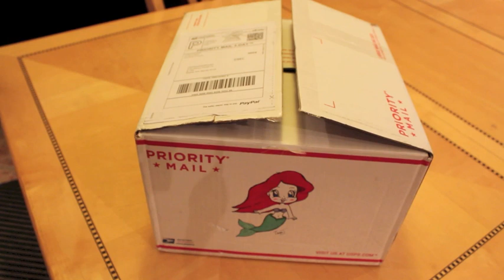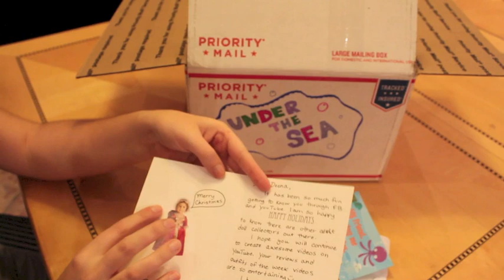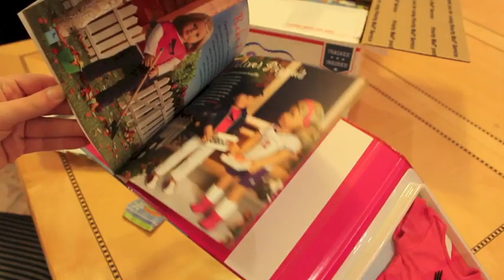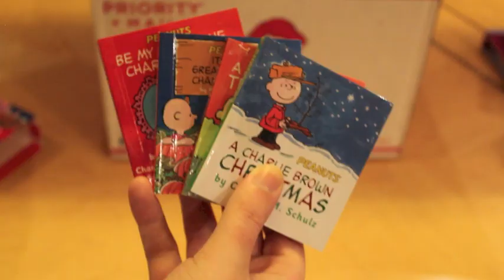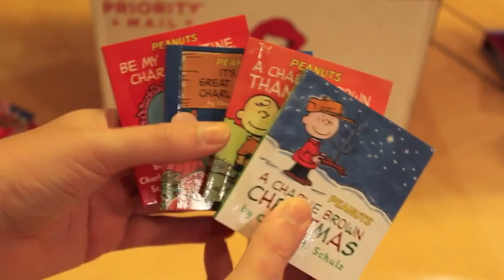Holiday Gift Box Swap From ButerflyCandy for American Girl Dolls!!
A few weeks ago Tara from Buterflycandy and I decided to do a holiday gift box swap. It was a TON of fun shopping for her and even more fun opening what she sent me. Check out the video to see all the lovely gifts she sent me and hop over to her channel to see what I sent her in return. Thanks so much Tara this was such a fun experience and I can't wait to do it again next year!!!